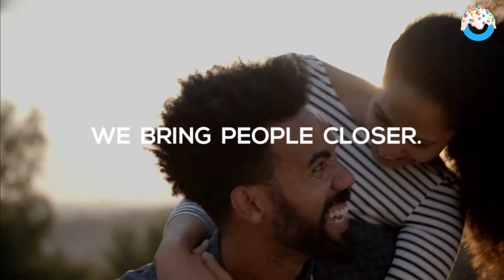11 Reasons To Use Travelstart